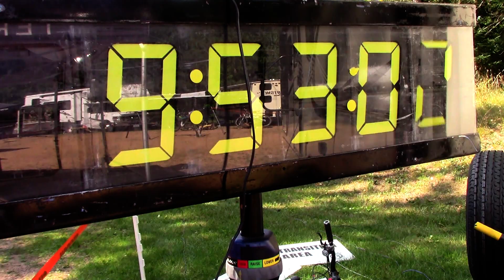GVR at Wausau 24